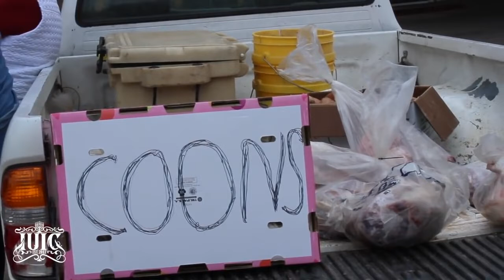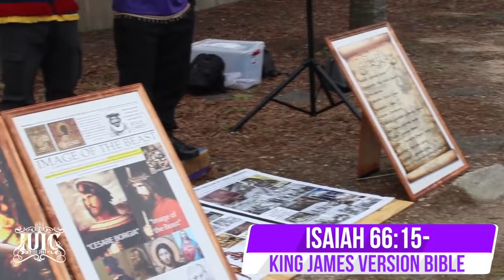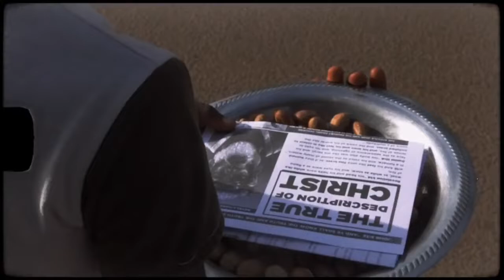The Israelites: Esau Sells Racoon To His Slaves In 2020